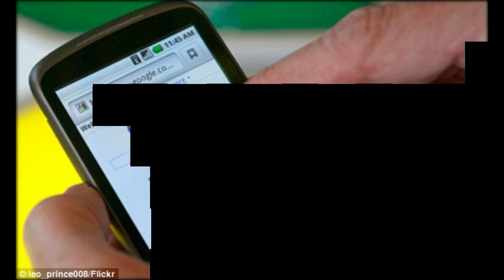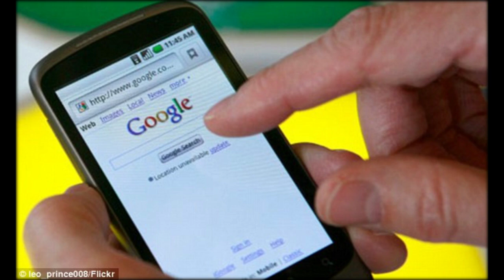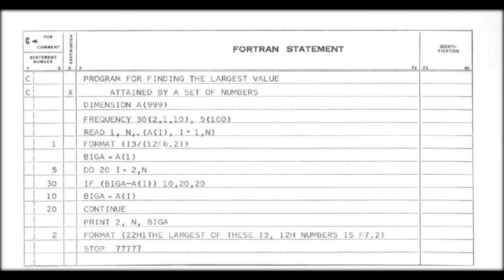World's first robot hotel makes android staff redundant as they 'annoy guests'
The world's first robot hotel has ditched half its 243 android staff - as they do not work as well as humans.
The Henn-na Hotel in Japan - translated as Strange Hotel - found that robots annoyed the guests and would often break down.